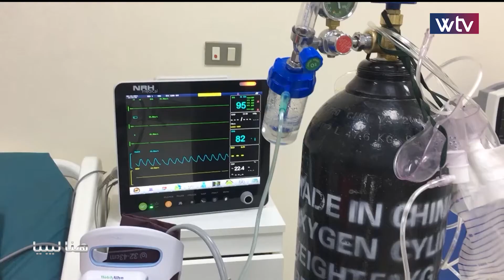هنا ليبيا - الموسم الثاني (الحلقة 96)